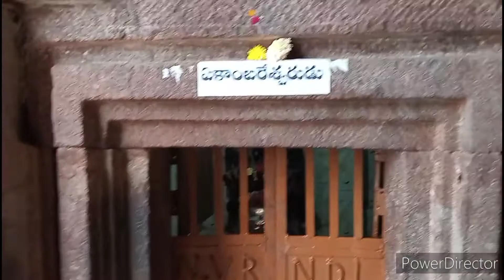కార్తీకపౌర్ణమినదీస్నానం చాలా బాధపడ్డానుteluguvlogs